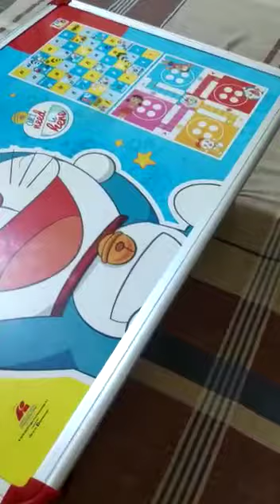Good manners during online class